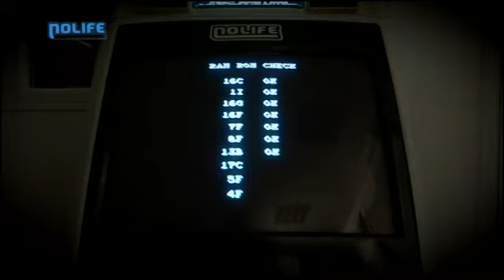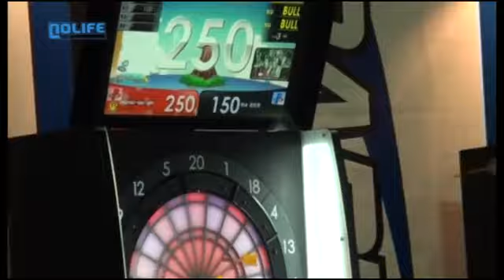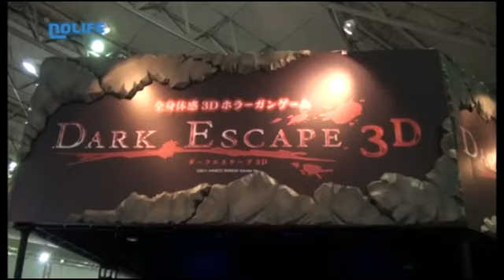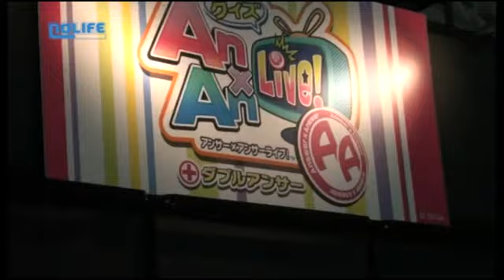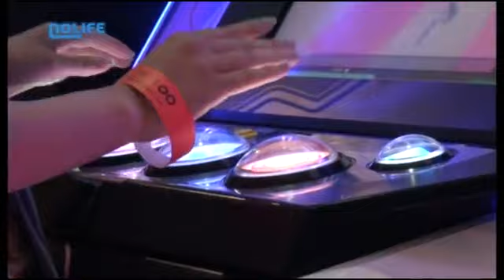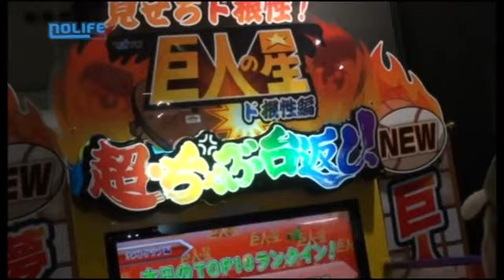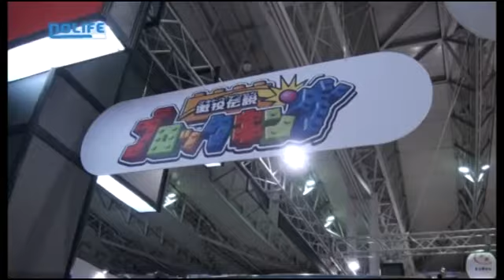#10 Amusement Machine Show 2011 Game Center noco Nolife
#10 Amusement Machine Show 2011